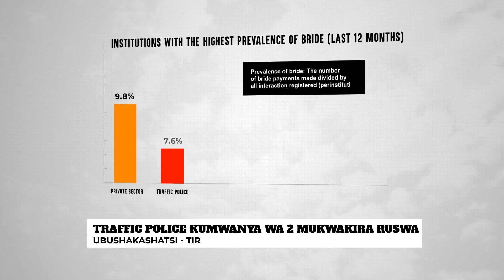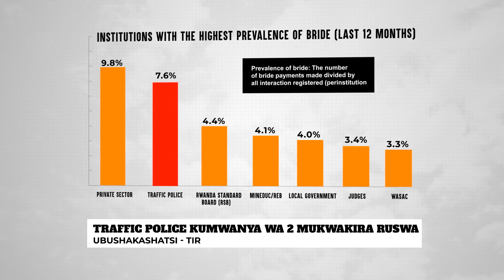Ninde uzaca Ruswa muri Polisi kandi ari iyo ibishinzwe? Traffic Police mu hagaragaye ruswa nyinshi